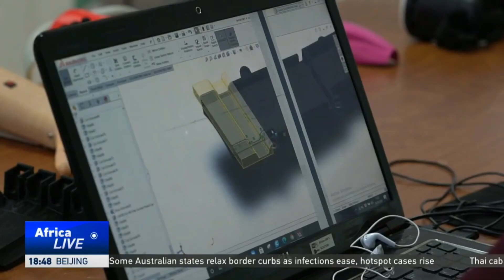A Tunisian startup develops and manufactures bionic hands and arms for people with limb differences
CURE BIONICS, your limb differences is your superpower !